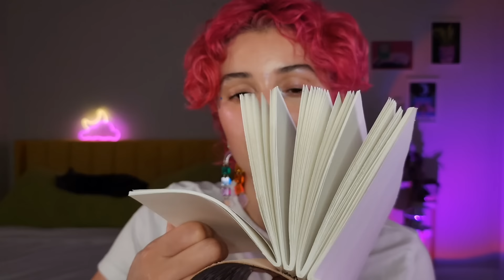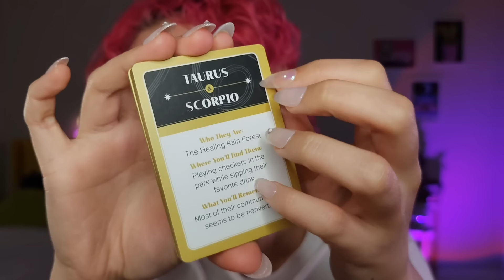ASMR 50 Triggers in 50 Minutes ⏱ Tingly Trigger Test (tapping, brushing, eating, plucking, & more!)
Hi loves 💖 today's video has a lil something for everyone! This relaxing trigger assortment ASMR covers 50 triggers in 50 minutes and includes all your favorites like scratching, tapping, whispered talking, personal attention, plucking, and even a special appearance from everyone's favorite ASMR kitty! I hope that you can take a moment, sit back, let your mind wander away from anything that causes you stress, and enjoy the tingles. Don't forget to let me know which trigger is your favorite 🥰 Besitos!

(P.S. this video was inspired by the amazing @SassySoundsASMR . Go show her some love!)

✧ TIMESTAMPS ✧

0:00 whispered intro
0:50 doing my nails
1:56 shoe sounds
2:44 mic brushing
3:36 face brushing
4:25 hair rollers
5:17 ice globes
6:04 Water glass
6:54 glass jar
7:32 scalp massage (inspo: @SlightSoundsASMR  )
8:23 plastic wrap
9:03 cat purring
9:20 glue stick
10:29 Water spray
11:19 Shaving cream
12:34 earring tapping
13:22 sunglass tapping
14:11 makeup bag sounds
15:11 lip gloss
16:02 fidget cube
17:05 face tracing
18:35 dropper blush
19:53 toilet roll
20:43 bubble wand
21:33 spoolie sounds
22:54 wooden bowls
23:50 beaded fruit
24:49 lid sounds
25:37 frog squishy
26:30 wood fidget
27:20 wood tapping
28:20 book tapping + page turning
29:18 bug picking
30:05 besitos
30:55 scratches
31:47 mascara
32:43 candy eating
33:38 card cracking
34:42 textured glass
35:35 brush rummaging
36:30 teeth tapping
37:23 applying skin serum
38:25 phone tapping
39:14 inaudible whispers
40:04 vanilla meringue
41:10 fidget slug
42:42 energy plucking
44:00 eye mask
45:23 whispered outro

My rainbow earrrings are from ISLYNYC* 🌈✨️

Grateful for Alyson Rose LaRue who helped edit this video 🥰🧚🏼 instagram: @thealysonlarue

much love,
Jocie

I post what I enjoy, meaning lots of:
MAKEUP & SKINCARE
PERSONAL ATTENTION
FANTASY ROLEPLAYS
& NATURE

For someone practicing to slow down & be kind to themselves, I find ASMR gives us a chance for pause, encouraging us to take time for self care and to prioritize our wellbeing.